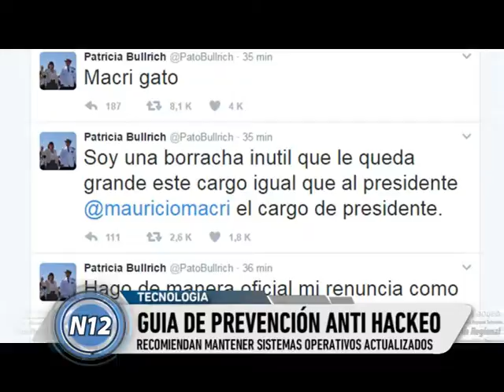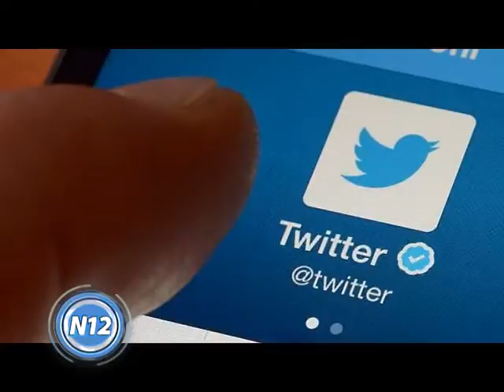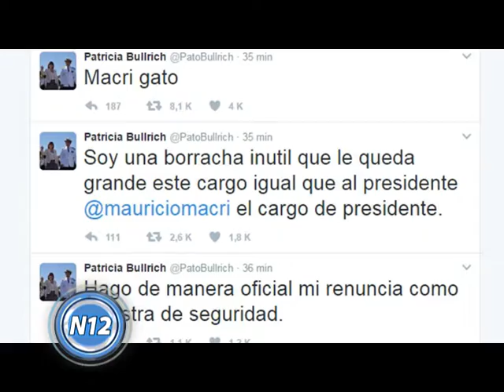Guía de prevención anti hackeo